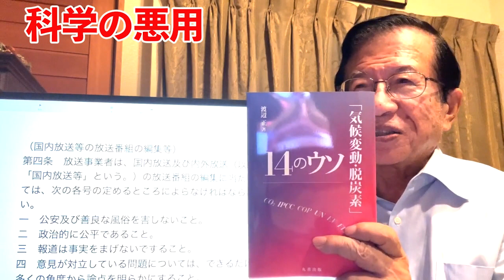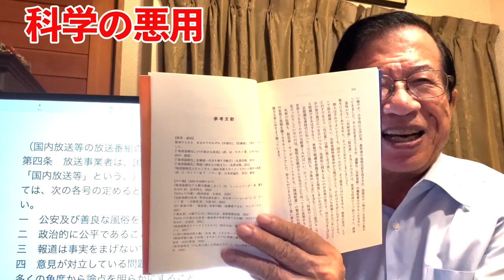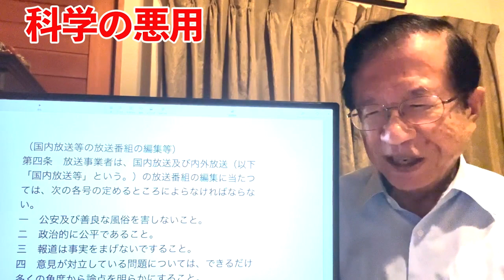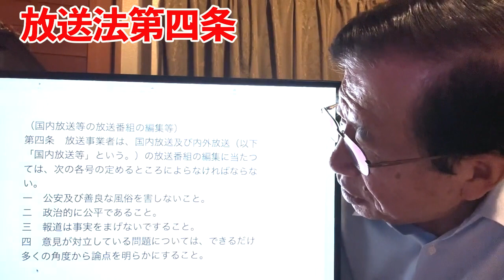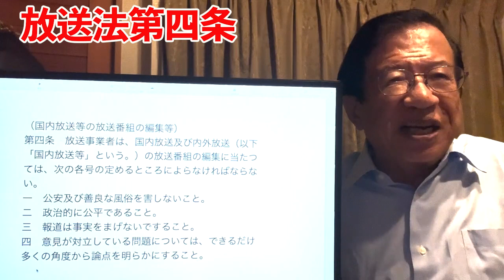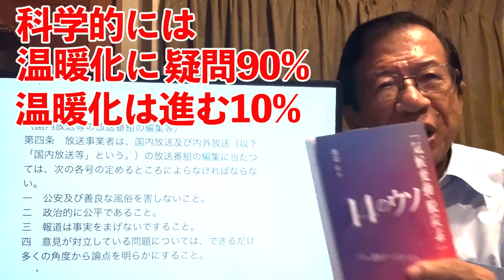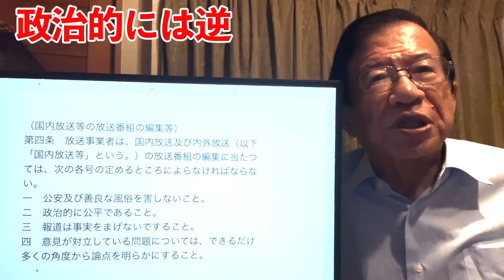【武田邦彦】先日放送された荒唐無稽な番組！NHK私物化！ある事に怯える幹部女性が・・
武田邦彦の幸せ砂時計【公式】

当チャンネルは武田線も所属する参政党演説動画、武田邦彦先生の興味深いお話、考え方をもっと多くの人々に知ってもらい、なかなか地上波放送では放送できにくい、現代社会の真実を広めるための　武田邦彦先生、参政党のファンチャンネルです。